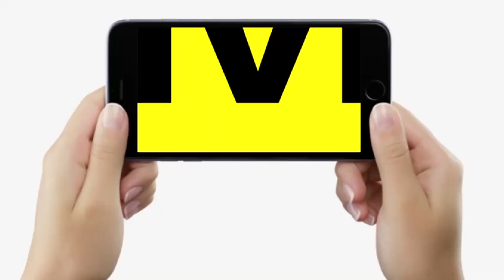BJP Bihar Vidhan Sabha March पर भड़क गई Congress, बीजेपी पर लगाया बड़ा आरोप | Bihar News | LiveCities